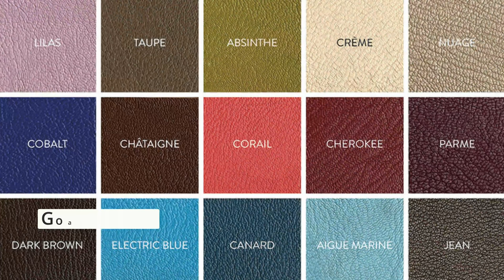Building an Eyewear Wardrobe - Tips from Glasses Experts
In this video, Robert and Adam select for each other a completely new eyewear wardrobe. If you're looking to expand your collection, or choose your first few pairs of glasses, this is a perfect demonstration of how to do it.

We look at the shapes, colours, materials and everything else involved in selecting the perfect pair of glasses (and sunglasses) to give you a style guide and hopefully some inspiration too!